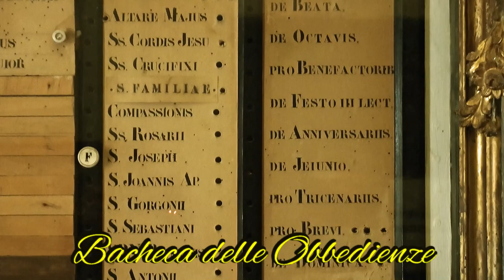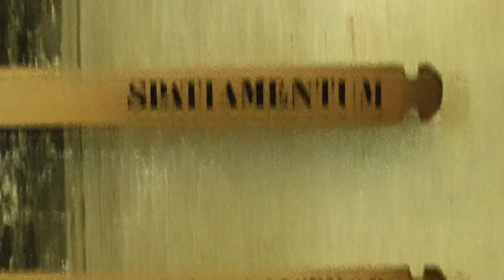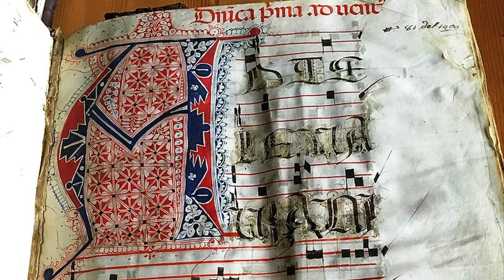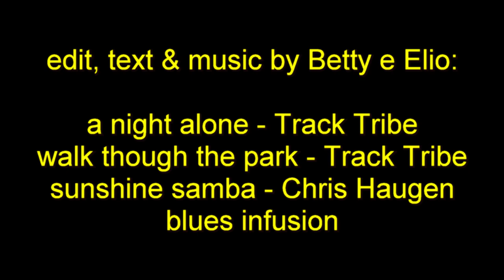Italia da amare: La Certosa di Calci dove regna il silenzio ...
a Pisa, nella Val Graziosa, la Certosa di Calci  si apre maestosa nella sua bellezza ...